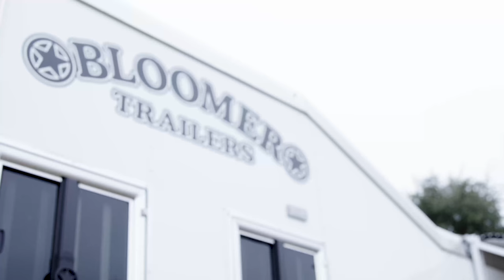BLOOMER TRAILERS RIDING FOR THE BRAND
YOUR ADVENTURE AWAITS IN YOUR CUSTOM BLOOMER TRAILER!